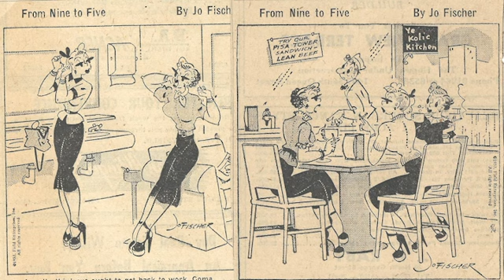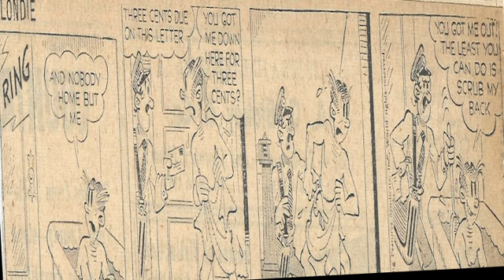Cartoon Parade #834 of the Early1950s/Bing Crosby